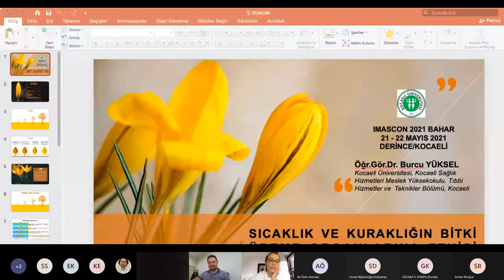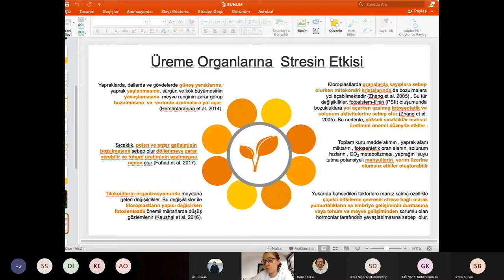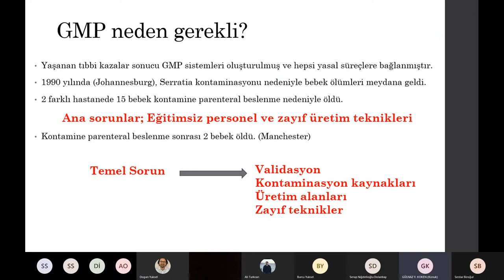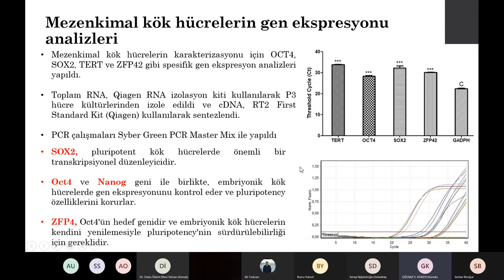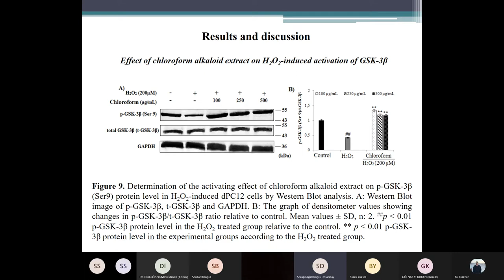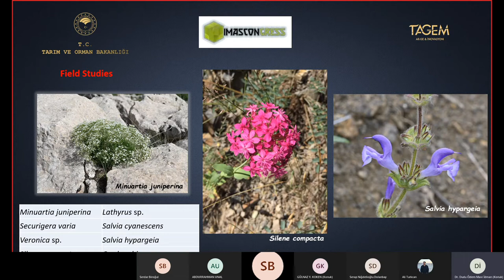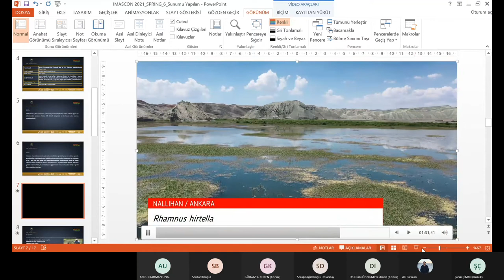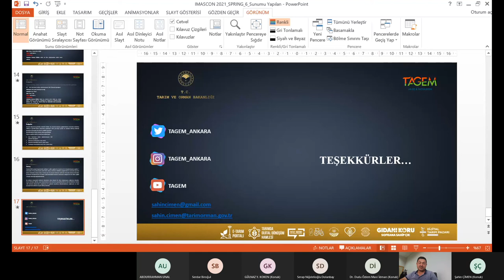IMASCON 2021 SPRING SESSION 2 3 21 05 2021 15 30 – 16 45